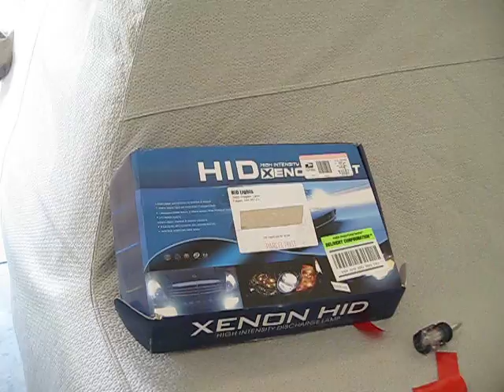HID's Installed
Completed installation of 6000K HIds